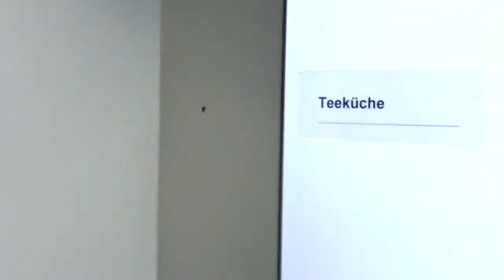Arbeiten am Onkozentrum Zürich: Jobportrait Pflegeassistenz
In der Onkologie arbeiten verschiedene Berufsgruppen unermüdlich daran, Patientinnen und Patienten die bestmögliche Therapie zu ermöglichen.
Doch ist es nicht nur die Therapie an sich, die Patienten hilft, die Behandlungszeit gut zu überstehen. Die zwischenmenschliche Beziehung zwischen Team und Patient und die die Atmosphäre in der Zusammenarbeit im Behandlungsteam spielen mindestens genauso eine wichtige Rolle.
Dabei sind alle Seiten mit Herz und Seele dabei. Sehen Sie hier das Portrait von Antonella Bickel, Pflegeassistentin am Onkozentrum Zürich.